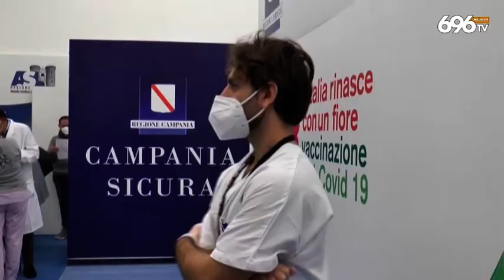Vaccini, De Luca contro Draghi e il Governo